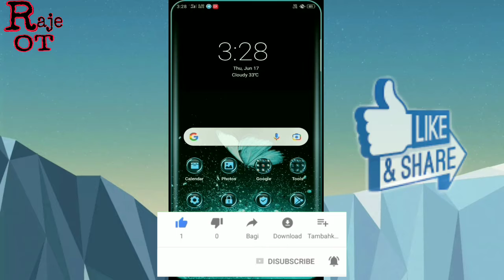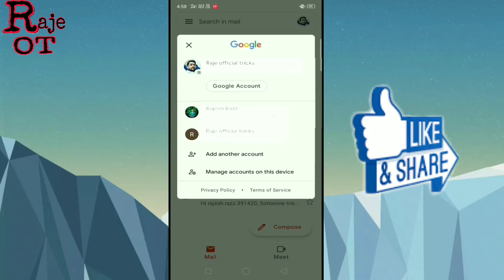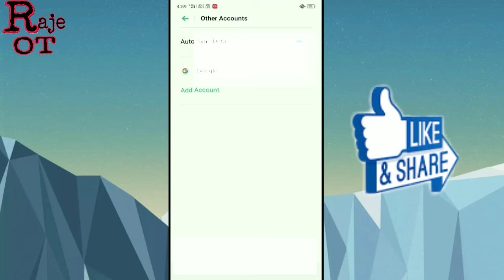email delete kaise kare 2021||email id permanently delete kaise kare||How to delete email id||raje o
Raje official tricks channel par all new tricks Mobile+computer 🖥️ ke milenge

Facebook like 🔗🖇️

Teligram link 🔗🖇️

Instagram like 🔗🖇️

Mobile settings
Mobile settings
Mobile settings
Mobile settings
Mobile settings
Mobile settings
Mobile settings
Mobile settings
Mobile settings
Mobile settings
Mobile settings
Mobile settings
Mobile settings
Mobile settings
Mobile settings
Mobile settings
Mobile settings
Mobile settings
Computer settings
Computer settings
Computer settings
Computer settings
Computer settings
Computer settings
Computer settings
Computer settings
Computer settings
Computer settings
Computer settings
Computer settings
Computer settings
Computer settings
Computer settings
Computer settings
Computer settings
Computer settings
Computer settings
Computer settings
Computer settings
Computer settings
Computer settings
Computer settings
Computer settings
Computer settings